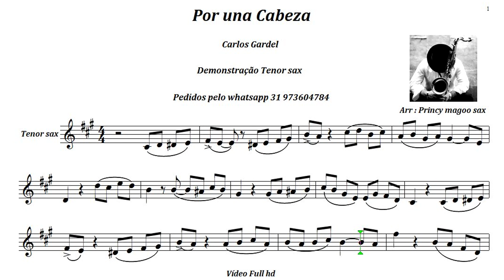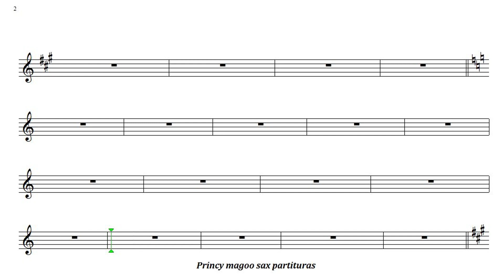Por una cabeza 🎷Demonstração 🎷Tenor sax【 FULL HD】Princy magoo sax partituras